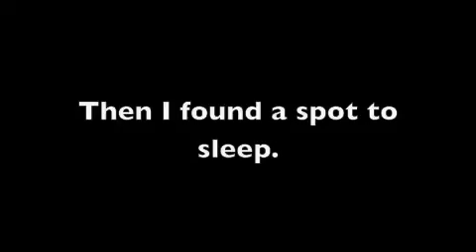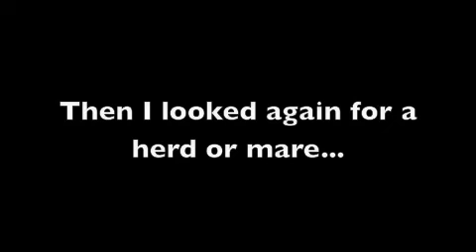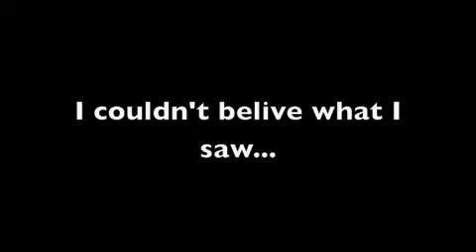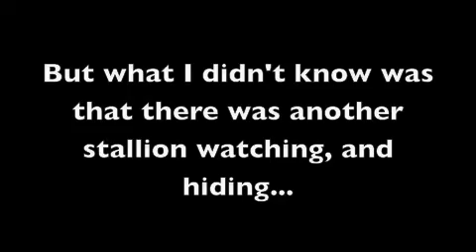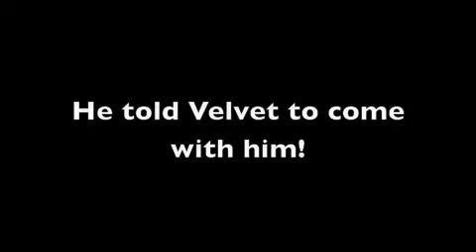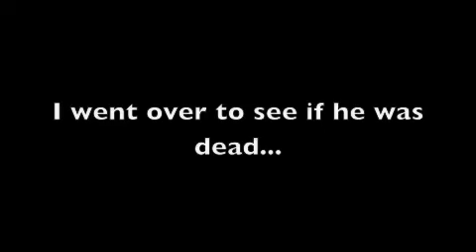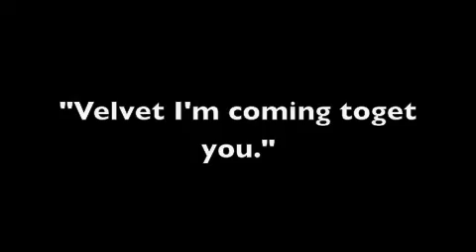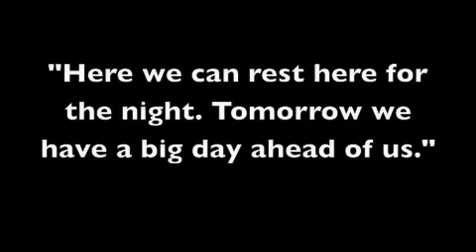The Wild Horse Series 1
A young stallion thrown out of his herd, lost confused and lonely. This young,brave horse finds something special to his life. But will he be able to keep it from disapering? stay tunned.